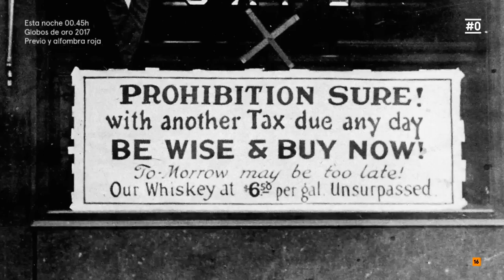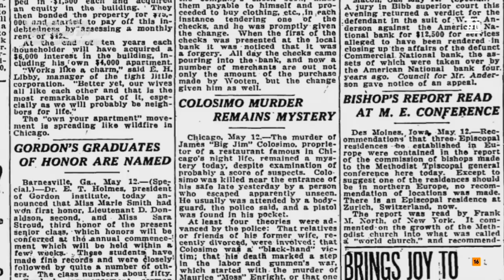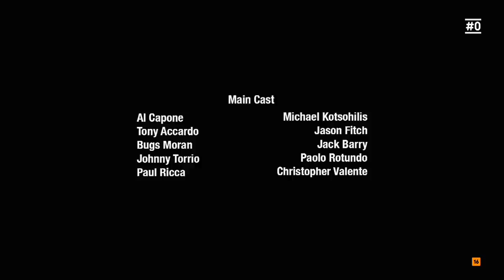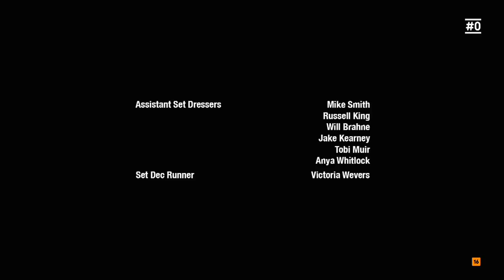El origen de la mafia 1 El primer asesinato de Capone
La Historia real del Gángster mas famoso de Chicago